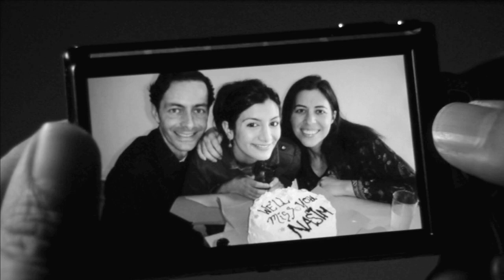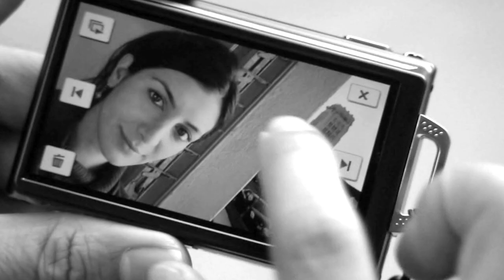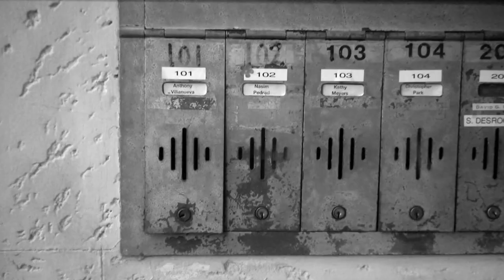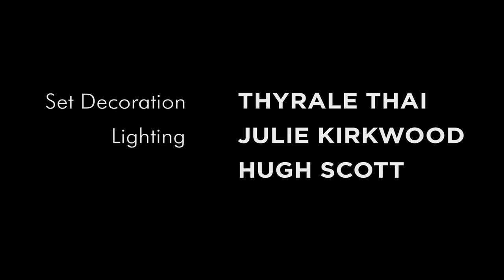A Thousand Words (YOMYOMF Short List)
"THE SHORT LIST" is a collection of our favorite short films, curated by ANDERSON LE, artistic director for both the Hawaii International Film Festival and the Los Angeles Asian Pacific Film Festival, and airs Fridays at Noon EST on the YOMYOMF Network.

A THOUSAND WORDS (2009)

Every day: so many opportunities to connect - what if you took just one? Featuring SATURDAY NIGHT LIVE cast member Nasim Pedrad. Directed by Ted Chung

The YOMYOMF Network is based on the pop culture blog, You Offend Me You Offend My Family, founded by director JUSTIN LIN (BETTER LUCK TOMORROW, FAST FIVE). Other partners include top YouTube personalities RYAN HIGA, KEVJUMBA and CHESTER SEE.